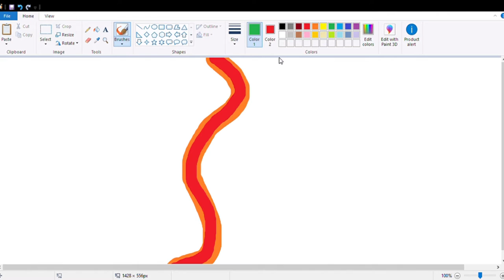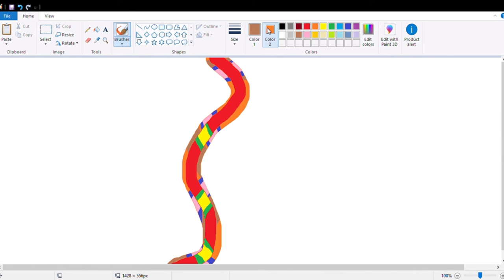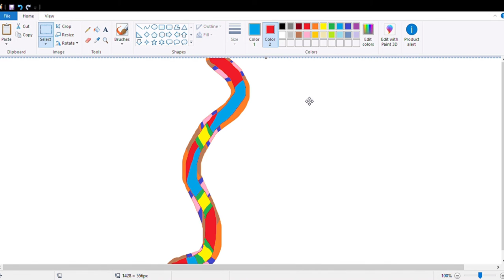Making art in Paint - Part 11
OTHER VIEOS TO WATCH:

I photo shopped three random faces from Google Images